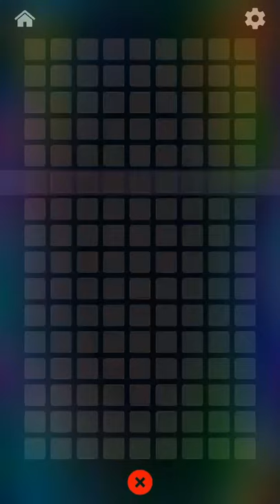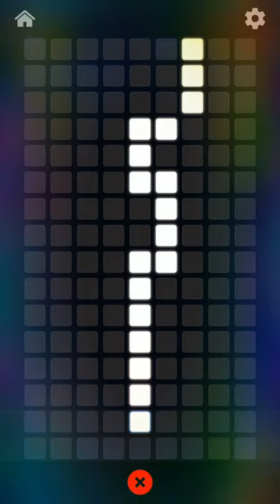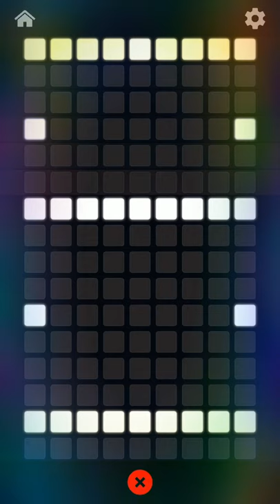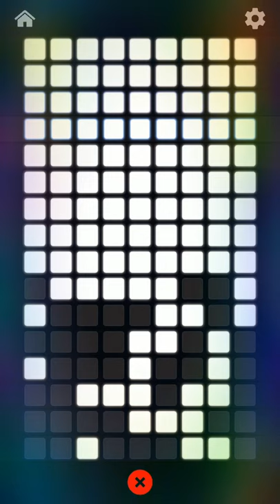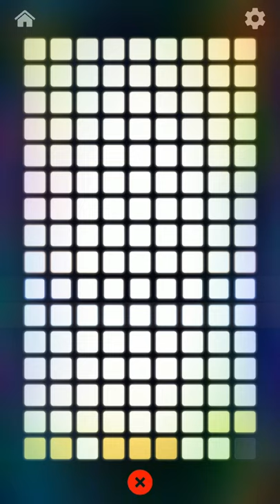Most soothing music ever played !!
You can listen to this music to calm your mind and soul.